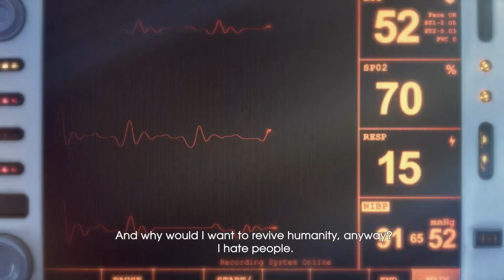10 AMAZING JRPG'S STILL COMING IN 2023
10 amazing JRPGs I'm looking forward to for the rest of 2023.